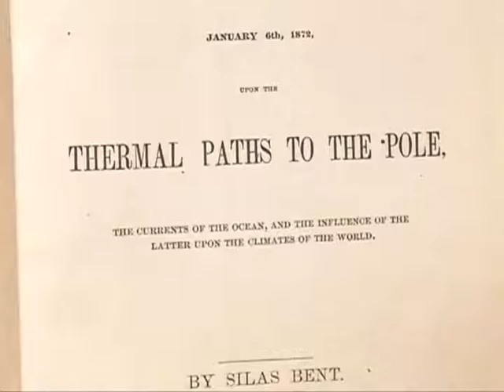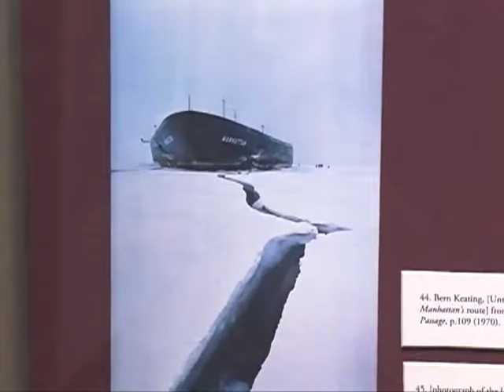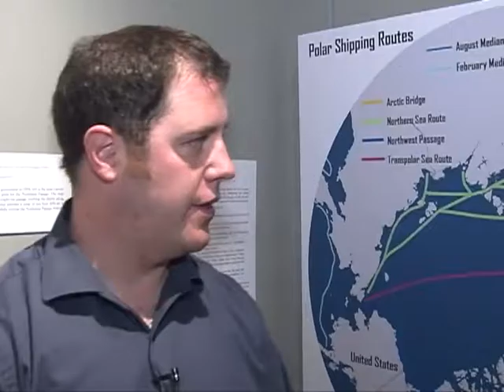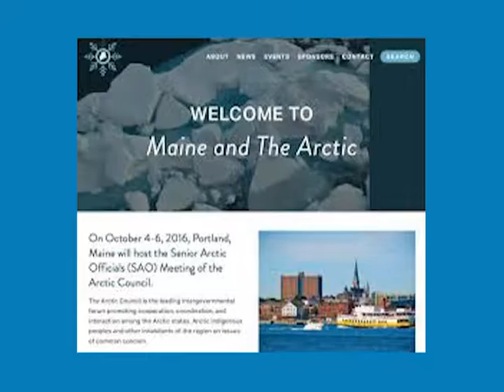Osher Map Library - Northwest Passage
The Osher Map Library traces 500 years of exploration and discovery in search of the famed and elusive Northwest Passage between the Atlantic and Pacific Oceans